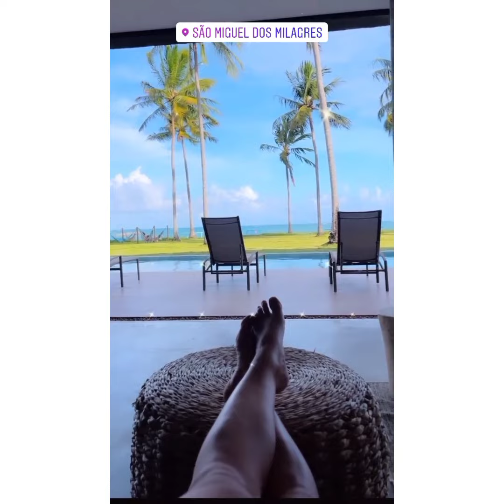CASA ESCOLHIDA PARA CARNAVAL CARLINHOS , LUCAS E CONVIDADOS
ACREDITA COLEGA 👇 🌻

Siga as etapas para se cadastrar e receber até R$20,00 👇
1. Clique no link, copie o meu código de convite, baixe e instale o Kwai.
2. Vincule meu código de convite para receber dinheiro imediatamente e continue ganhando dinheiro usando-o todos os dias!

RESOLVEMOS TUDO👇
Residencial, Veicular (auto e moto), nutricional e fitness.Assistência 24 horas para funeral,